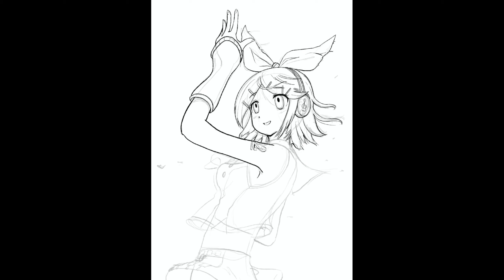【イラスト挑戦】61_Procreateメイキング「鏡音リン」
【イラスト挑戦】失敗してもとにかく最後まで仕上げる。１日ひとつは描く。を始めました。

まずは数をこなしてどんどん描いています。動画はイラストに挑戦し始めて77日目に描いたProcreateのタイムラプスになります。
まだ描き方が定まらず迷いながら描いています。

ここまで来て、イラストレーターのさいとうなおき先生のチャンネルに出会って勉強しています。奥深いですね。ゲームもアニメも知らないのでそこから勉強です。

今回はVocaloidの「鏡音リン」ちゃんのファンアートに挑戦しました。

スケッチブックに消せないボールペンで徒然に毎日絵を描いています。
楽しい！

「風の時代」らしくどんどん発信していきます。成長を見るための自分用のログでもあります。いろんな手法を試して仕事に出来るまで頑張ります。